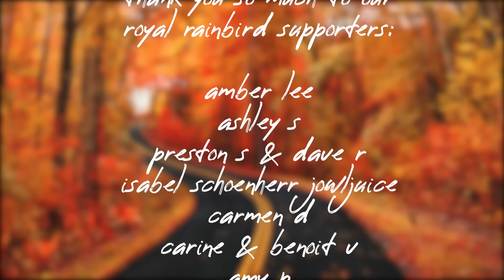Indie/Indie-Folk Compilation - Autumn/Fall 2023 🍂 (2½-Hour Playlist)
Watch the leaves fall with the best indie-folk music in our autumn/fall compilation! Tracklist & download below… 👇

💿 Tracklist:
0:00 Emmit Fenn - ‘Even When I Don’t’
3:09 Hazlett - ‘Missionary Feelings’
6:38 Searows - ‘Older’
13:34 Voyageur - ‘Coriander’
17:23 Meg Chandler - ‘Woodland’
20:54 Preslea Elliott - ‘all around’
24:46 Plàsi - ‘Far from Home (Piano Version feat. BARTH)’
26:58 Hugo Barriol - Catching The Light
29:56 Mountain Boy - ‘Noom’
34:42 Zes - ‘Juniper’
38:02 Nanuk - ‘Foundations’
42:11 Starur - ‘Train’
44:52 Pat Tierney - ‘When The Light Comes Shining’
49:39 Best Western - ‘Gold’
53:05 Carey Clayton & Little Kruta - ‘Begin Again’
57:53 Josh Gauton - ‘Dawning’
1:00:41 Austin Koukal - ‘Light’
1:03:58 Cayson Renshaw - ‘If You Had a Long Day’
1:06:18 Willingness - ‘Rise and Fall (feat. autumn)’
1:10:12 Ben Kunder - ‘Seul’
1:13:52 Rosie H Sullivan - ‘Fragments’
1:18:05 Sandrine St-Laurent - ‘Circles’
1:22:11 Motel Sundown - ‘For Someone’
1:23:56 Temm - ‘Good Decisions’
1:27:30 Kathleen Regan - ‘Big Funeral’
1:30:09 Tobi Tobi - ‘Don Juan’
1:33:56 Will McCartt - ‘anymore’
1:37:45 Days of August - ‘Starlings’
1:42:03 Jordan Klassen - ‘Live Another Life (feat. Alexandria Maillot)’
1:45:02 Holly Abraham - ‘Hold On To Me’
1:49:26 Elephant - ‘Baby Jean’
1:52:17 Rona Mac - ‘Sense’
1:56:04 Hank Midnight - ‘River Song (feat. Laura Heaberlin)’
1:58:53 HAFFWAY - ‘Splitting’
2:01:44 Kurt Divall - ‘The Wild’
2:05:40 Mark Stephen Pelfrey - ‘Birdhouse’
2:09:13 Josh Gauton - ‘New Native Home’
2:13:20 Noah Poncin - ‘Need a Reason’
2:16:01 Jack Field - ‘No Place Like Home’
2:19:51 Anelda - ‘Happy Ending’
2:23:37 Lizzy Dutton - ‘Lullaby’